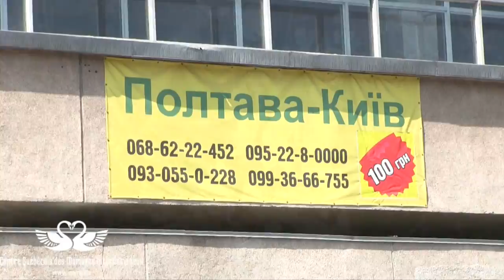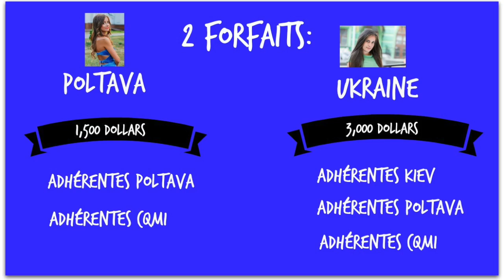Poltava en Ukraine, nouvelle agence matrimoniale partenaire du CQMI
➽L'Agence matrimoniale pour réussir vos rencontres avec les femmes Ukrainiennes.

Les plus belles femmes du monde ne sont plus à Samara mais à Poltava en Ukraine, quelques 3 heures de bus ou de train à l’est de Kiev. Dans cette vidéo vous allez tout savoir de notre nouveau partenaire spécialiste en rencontres internationales entre de belles femmes ukrainiennes et des hommes étrangers. Au programme une entrevue avec la belle Irina, 39 ans, qui nous parle de l’instinct maternel de la femme en Ukraine, ainsi que plusieurs questions directes posées aux deux directrices de l’agence matrimoniale de Poltava.
Retour sur le voyage de Michel à Kiev et Nikolaïev en Ukraine
La vidéo sera disponible la semaine prochaine. 32 vidéos, coaching sur les rencontres, nouvelles règles de fonctionnement avec notre partenaire de Kiev et certainement la principale nouveauté, mise en place d’un partenariat avec Poltava en Ukraine.
Les préjugés sur les femmes slaves, russes ou Ukrainiennes en rapport avec la prostitution
Vous serez certainement surpris d’apprendre avec des chiffres à l’appui que la prostitution est bien plus répandue dans les pays modernes et occidentaux que dans les pays slaves. En effet, il y a davantage de prostituées par habitant en Amérique du nord qu’en Ukraine ou en Russie. Avant de traiter une femme slave de prostituée, essayez donc de ne pas transférer votre propre culture sur la culture slave. Une belle femme n’est pas automatiquement une prostituée.
Notre partenaire de Poltava
L’histoire de notre partenaire de Poltava n’est pas ordinaire. Après avoir passé plusieurs années dans le rouleau compresseur malhonnête de Anastasia dating, les adhérentes se sont révoltées pour exiger plus de visites d’hommes en Ukraine. Aujourd’hui Poltava se distingue par un grand sérieux, des femmes d’une grande beauté et d’une grande intelligence. Vous constaterez déjà dans notre base de données l’apparition de nouveaux profils de femmes plus ou moins jeunes, sincères, célibataires et disponibles pour faire des rencontres avec vous.
Les deux directrices de l’agence partenaire à Poltava témoignent de leur sérieux et de leur expérience en termes de rencontres. Elles nous parlent également de la mentalité ukrainienne qui veut que les femmes se marient très jeunes et la lassitude des hommes lorsqu’ils atteignent plusieurs années de vie commune. L’alcool est également un problème sérieux qui affecte les hommes en Ukraine. En conclusion Eugenia nous parle de cette belle histoire d’amour entre un homme du Danemark et une jeune femme de Poltava qui s’appelle Oksana.

Entrevue avec Irina, 39 ans, administratrice dans une salle de sport
Irina fait avec nous une réflexion sur la situation des hommes de plus de 50 ans qui sont à la recherche d’une femme ayant des valeurs familiales mais qui n’a pas d’enfant. Irina nous explique qu’une femme en Ukraine qui atteint l’âge de 39 ans mais qui n’a jamais eu d’enfants, a probablement des problèmes de santé ! La pression sociale est telle en Ukraine que très rare sont les femmes qui n’ont pas d’enfants passé l’âge de 25 ou 28 ans. Irina rêve de rencontrer un homme bon et honnête qui ne consomme pas d’alcool de manière abusive. Elle aimerait également pouvoir voyager avec sa famille, son homme et ses enfants.